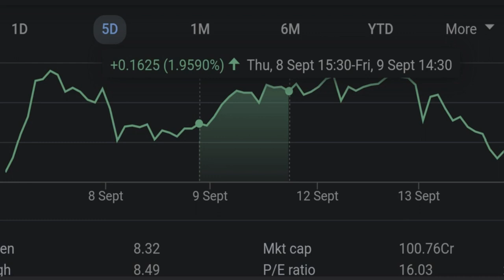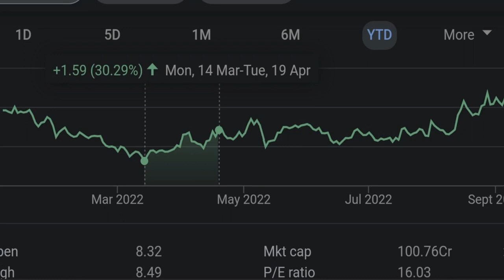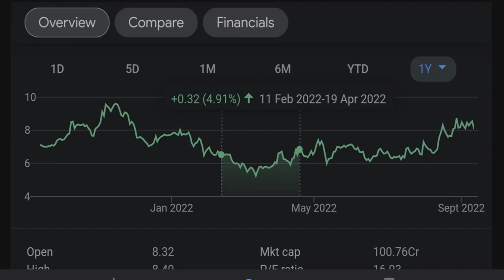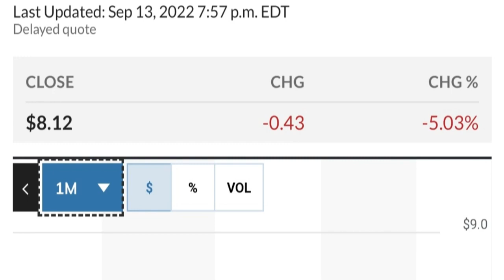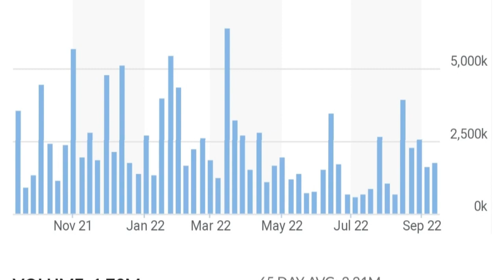👀😮 GEO Stock Technical Analysis And Predictions Geo Group Stock